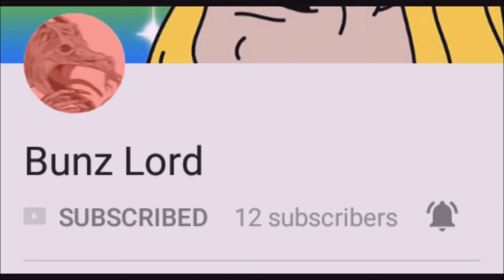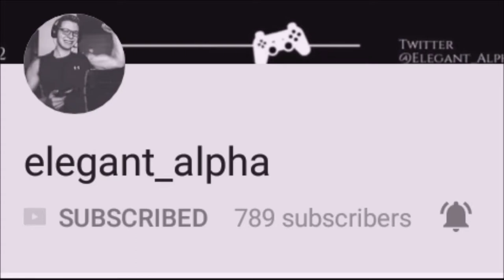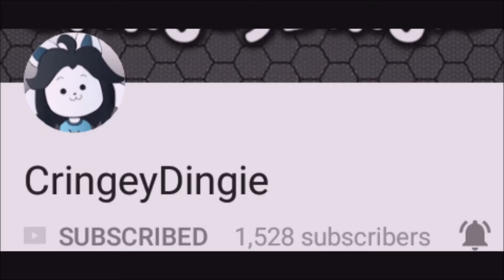Thoughts and Shout outs Update